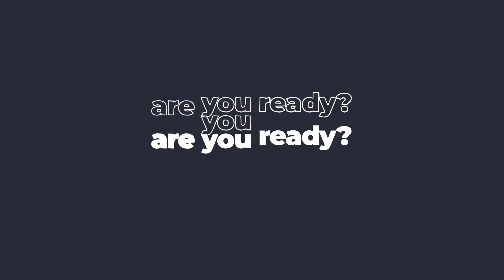Triggers To Joy | CEO-AF Podcast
Listen to Coach Rachel’s story of how she was able to redirect her energy from things that would trigger her into finding JOY in her journey. This military badass took control of her life and now runs multiple business’ with a smile.